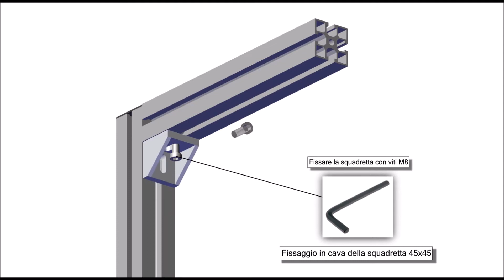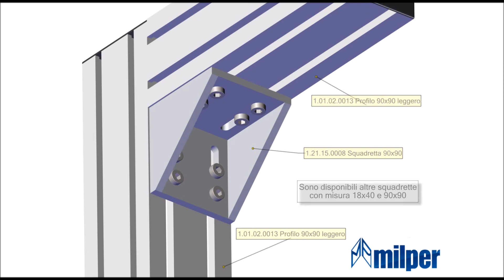TUTORIAL MILPER : Sistema di fissaggio semplice con squadretta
𝐕𝐢𝐬𝐢𝐭𝐚 𝐢𝐥 𝐧𝐨𝐬𝐭𝐫𝐨 𝐄-𝐂𝐨𝐦𝐦𝐞𝐫𝐜𝐞: 𝐩𝐫𝐨𝐟𝐢𝐥𝐢𝐚𝐥𝐥𝐮𝐦𝐢𝐧𝐢𝐨.𝐦𝐢𝐥𝐩𝐞𝐫.𝐢𝐭

Questo sistema di fissaggio può comprendere il fissaggio semplice con l'aggiunta di una squadretta di rinforzo fissata sfruttando la cava dei profili.
Per il montaggio della squadretta sono necessari n°2 viti M8x20  n°2 dadi M8.
Nel tutorial ti mostriamo il fissaggio della squadretta nel profilo 45x45, ma questo sistema è applicabile anche nei profili 18x32 e 90x90.

Scopri ulteriori info! CONTATTACI!
Il nostro e-commerce: profilialluminio.milper.it